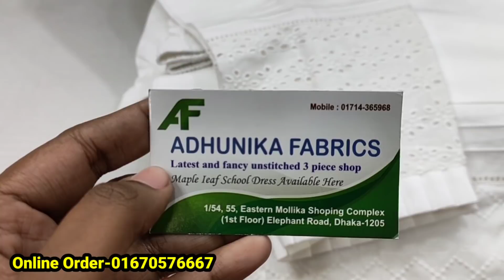ডিসকাউন্টে ডিজাইনার পাজামা কিনুন পাকিস্তানি সিগারেট প্যান্ট এর দাম ready pajama price bd | HELP TALK